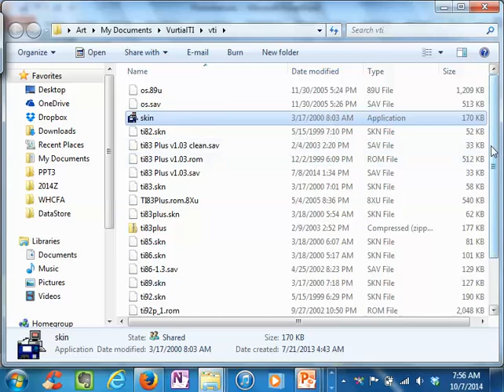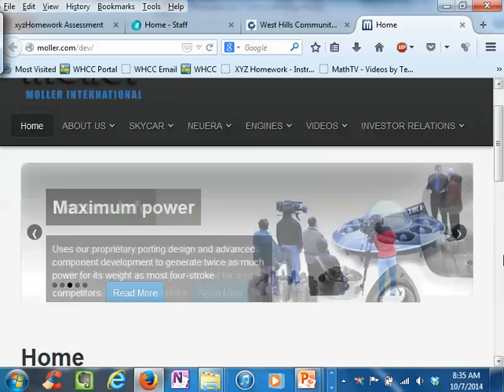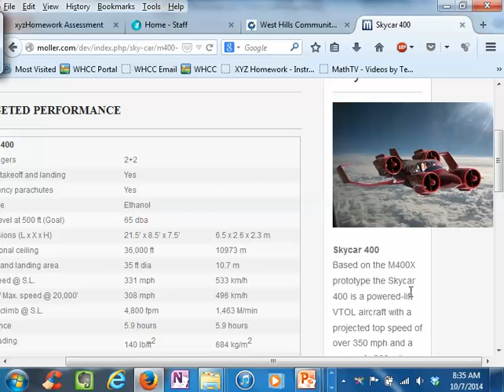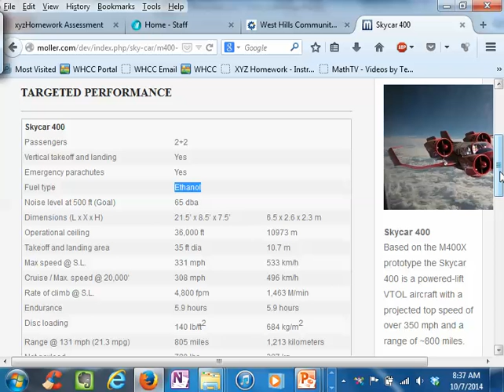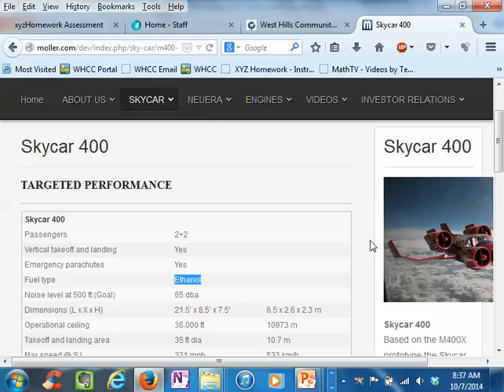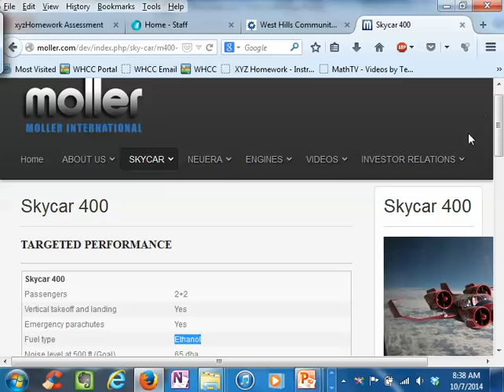M63 CH3 SEC5678 HW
HW for sections 3.5 to 3.8